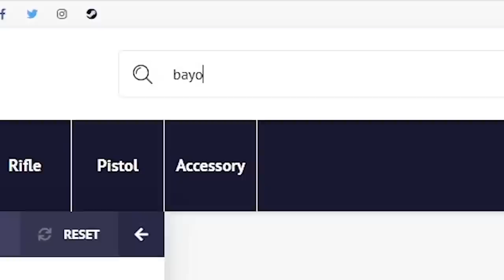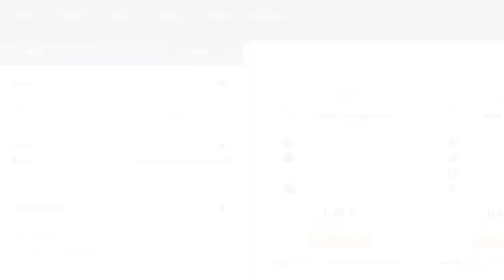¡¡S1MPLE HA VISTO UN FANTASMA!! | LOS MEJORES CLIPS DE CSGO EN REDDIT #85